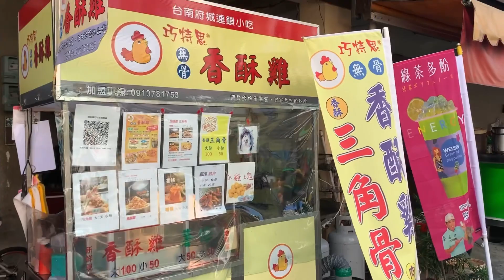三義勝興社區110年南部參訪活動花絮！